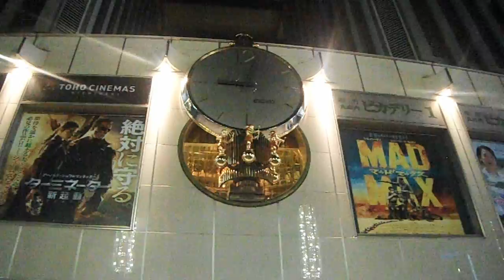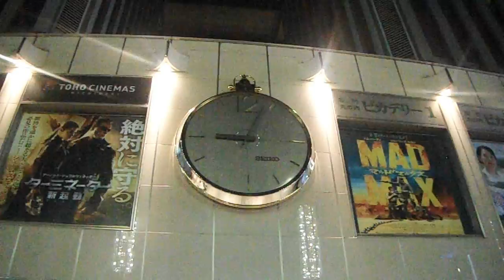DSCF1531有楽町マリオン20150710からくり時計2of2